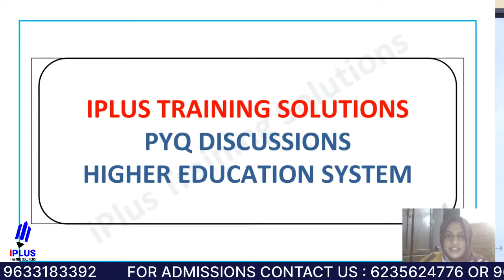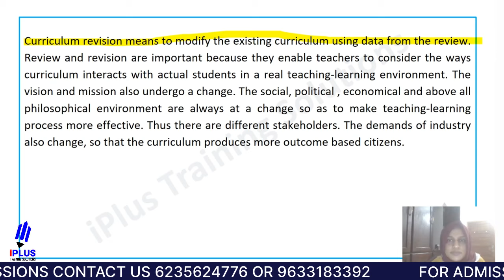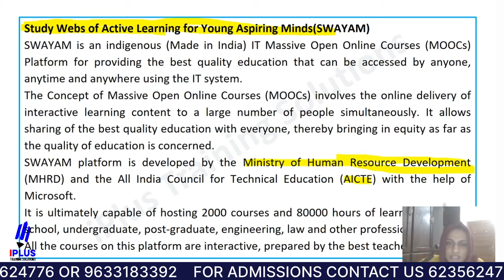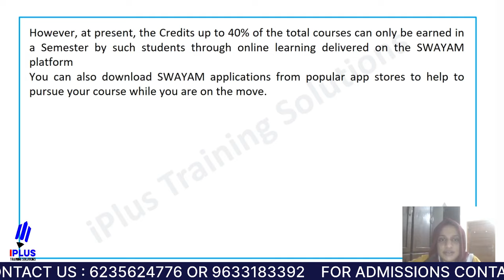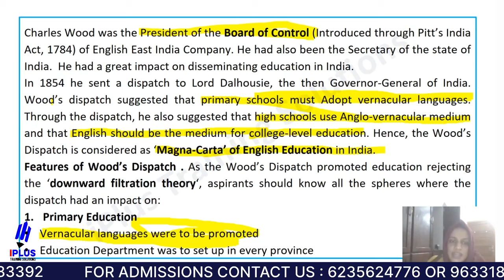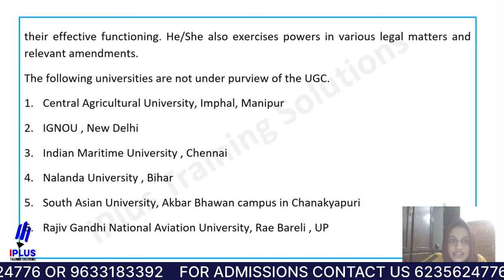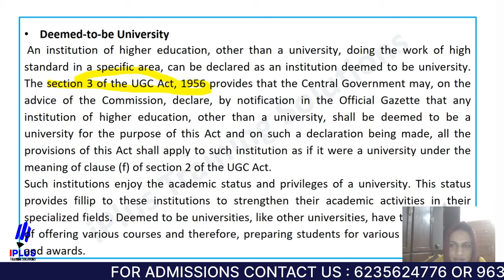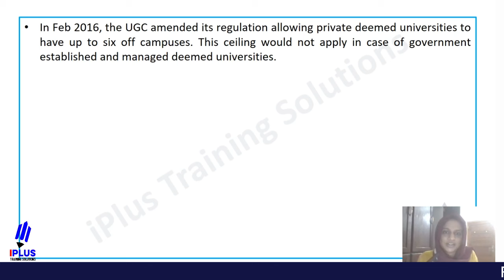Crack UGC NET Paper I | Higher Education | Free PYQ Discussion Series | Part 4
Free UGC NET Study Tips & Updates ലഭിക്കാൻ ഇപ്പോൾ തന്നെ iPlus Free WhatsApp Community ൽ Join ചെയ്യൂ.